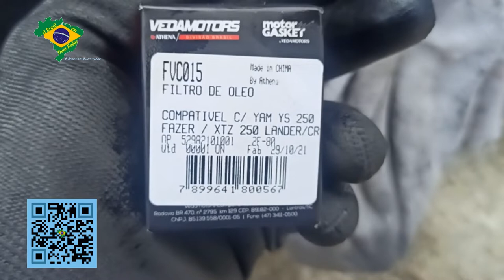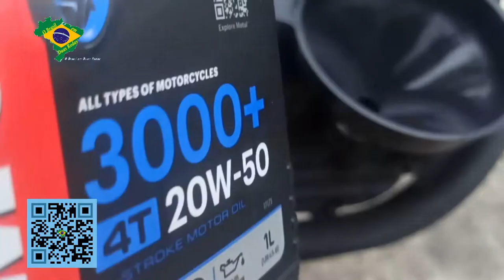COMO TROCAR O ÓLEO DO MOTOR - PASSO A PASSO